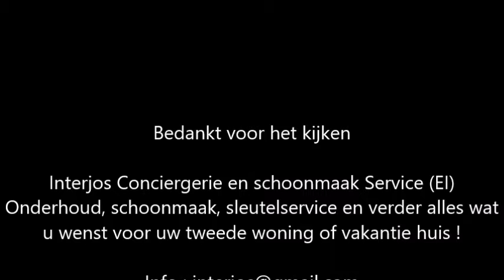De stad Albi departement Tarn Frankrijk Schoonmaak en Beheer Service Conciergerie Interjos EI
De stad Albi hoofdstad van het departement Tarn Frankrijk Schoonmaak en Beheer Service Conciergerie Interjos (EI)